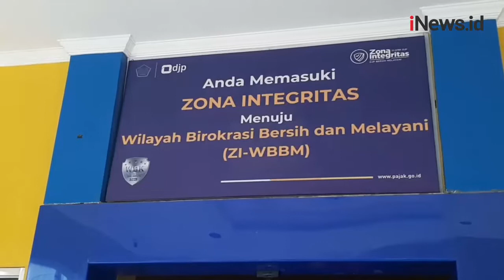Presiden Sebut Ada Kenaikan Jumlah Wajib Pajak di Tahun Ini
Presiden menunjukkan bukti laporan surat pemberitahuan tahunan (SPT) pribadi melalui handphone kepada wartawan usai melaporkan SPT di kantor pajak. SPT yang disampaikan oleh Presiden hanya untuk kategori orang pribadi dan ada kenaikan 20 persen dari periode yang sama di tahun lalu.

Android: inews.id/android
iPhone: inews.id/ios